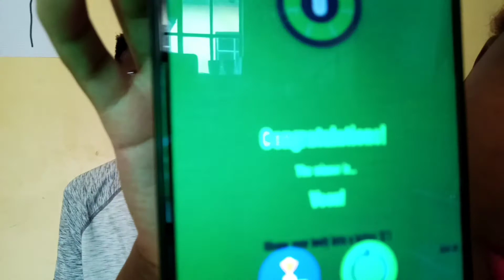THE MOST HILARIOUS 7 SECONDS COUPLE CHALLENGE **The MoVe Family **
Always stay positive and attract good vibrations.

Stalk us instagram